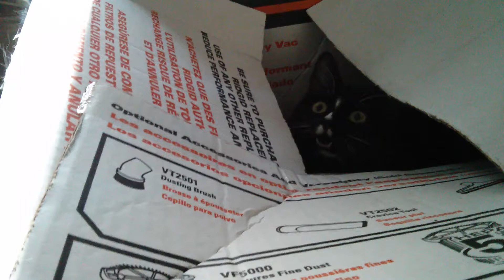Tuxedo Cat Chirping and Chattering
I saw Penelope playing in an old box.  I noticed she was chirping and chattering and was not sure why until I looked to see what she was looking at.